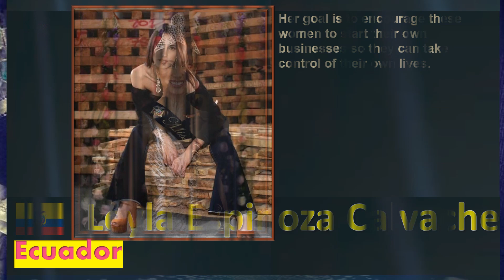Miss Universe 2020 | Ecuador | Leyla Espinoza Calvache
Ecuador
Leyla Espinoza Calvache